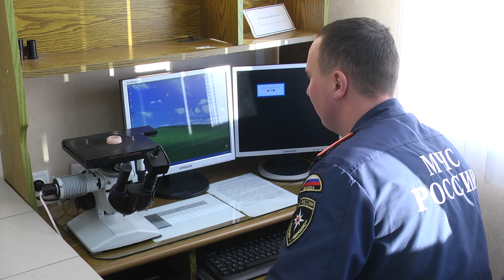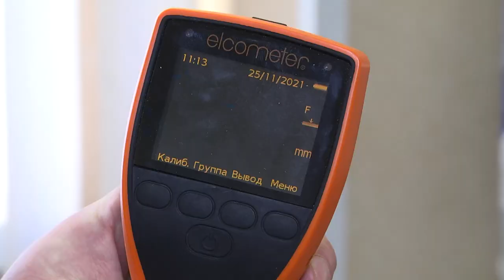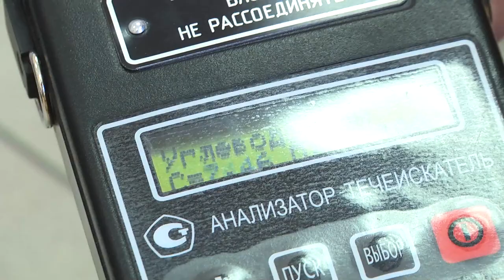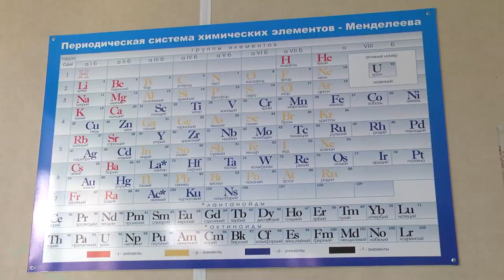Как специалисты МЧС устанавливают причину пожара